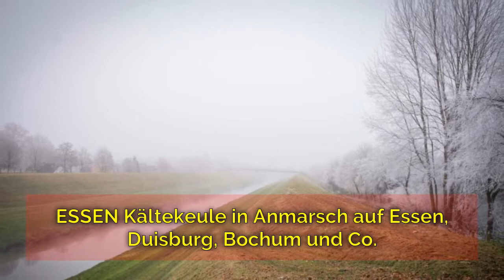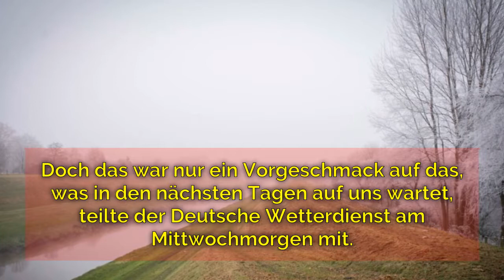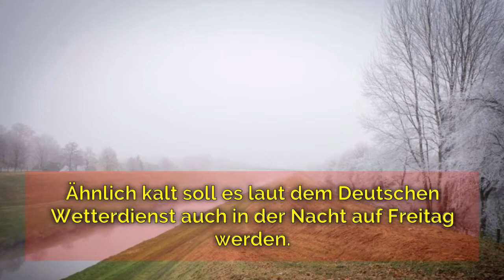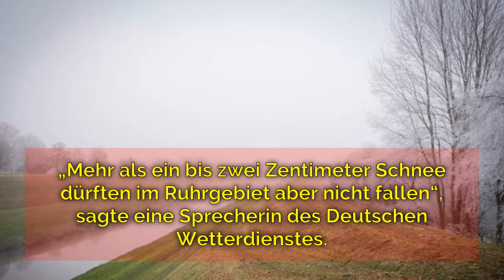ESSEN Kältekeule in Anmarsch auf Essen, Duisburg, Bochum und Co.: Deutscher Wetterdienst warnt ...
ESSEN Kältekeule in Anmarsch auf Essen, Duisburg, Bochum und Co.: Deutscher Wetterdienst warnt vor frostigen Temperaturen von bis -10 Grad - Politik Deutschland